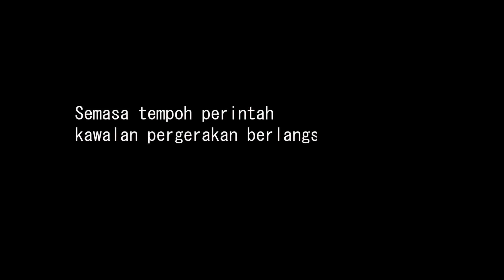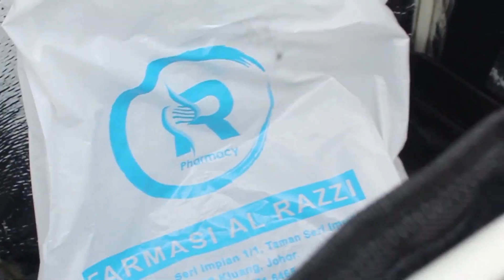SYAMSUL DEBAT : BOLEH KE BERNIAGA RUMAH KE RUMAH MUSIM PKP NI ?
Download Aplikasi BOSSmy sekarang . Reward dalam bentuk wang tunai menanti anda 💵 💵  . Daftar segera !!